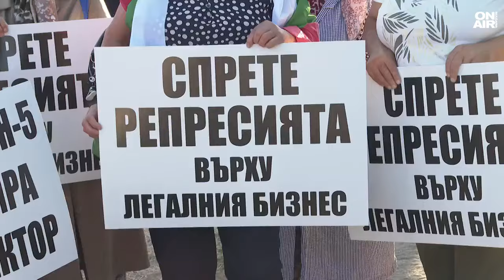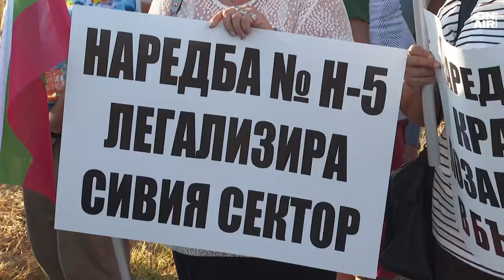Винарите се разбунтуваха срещу кантарите в лозята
Лозари и винопроизводители блокираха за кратко пътя от Поморие за Слънчев бряг. Те протестираха срещу наредба, засягаща транспортирането на гроздето от полето до винарните. Документът ги задължава да претеглят продукция директно в лозовите масиви.

Лозарите са категорични, че не искат кантар в лозята. Въпреки многократните призиви този контрол да отпадне, до момента исканията им са без резултат.